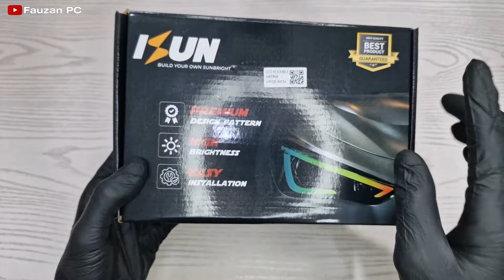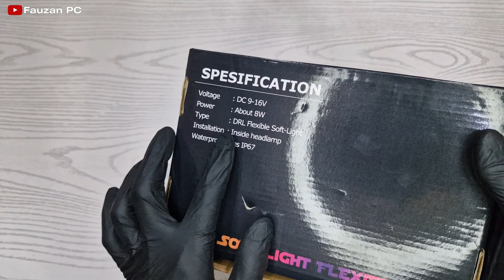LED Alis Fleksible Matrix ISUN WRGB Welcome Light + Sein Running